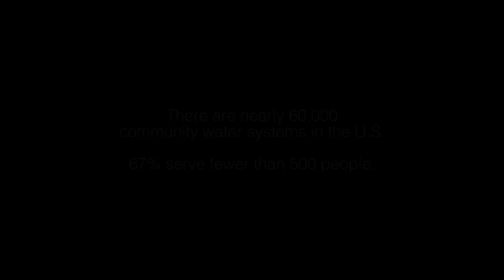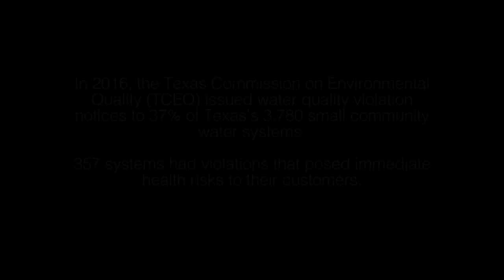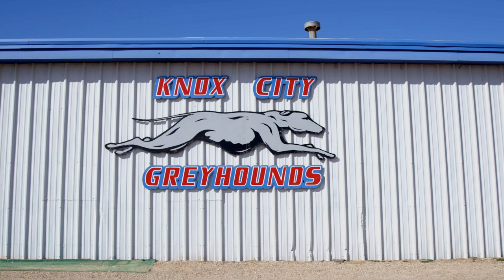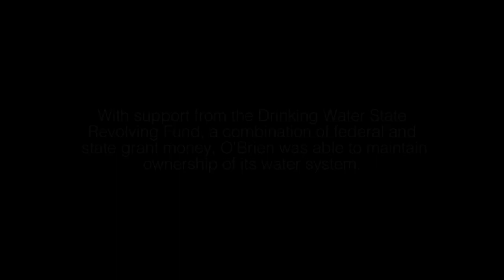The Big Empty: Rural America's Drinking Water Crisis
O’Brien, Texas is just one of thousands of small communities in the United States that struggle to find the resources to ensure that the water coming out of the tap is safe to drink. The recent budget proposal by the Trump administration will only make matters worse. Watch this documentary short produced by Tom Rosenberg and Earth Institute fellow Madison Condon details one shrinking town’s drinking water crisis.